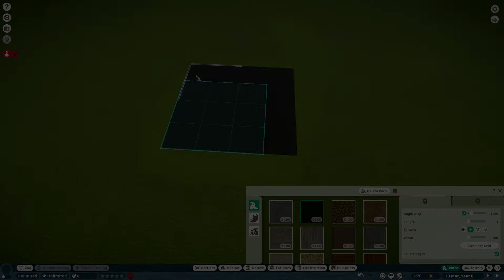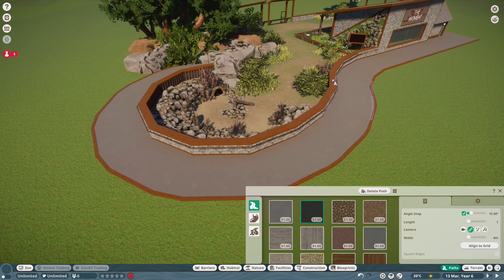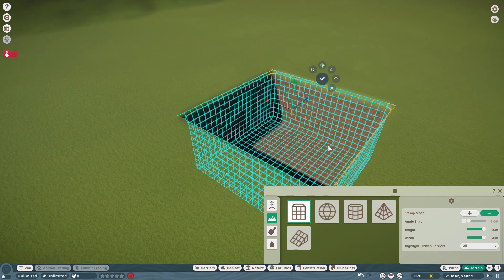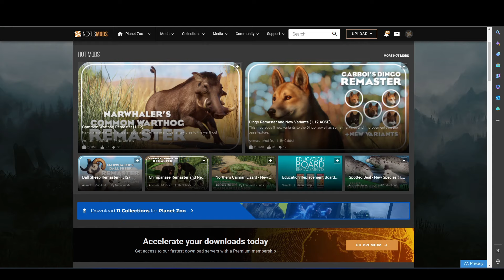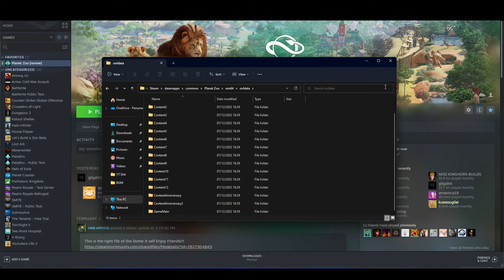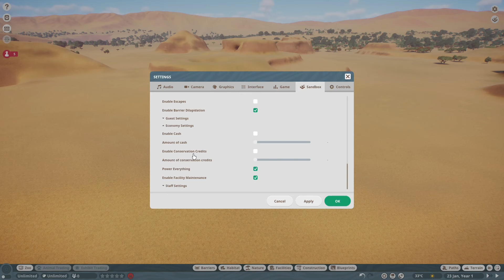Planet Zoo: 10 Things I Wish I Knew Sooner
In this planet zoo video I will show you 10 things i wish i knew when i first started playing this game.

VIDEO CONTENT TIMESTAMPS

0:00 - intro
00:17 - franchise is easy
01:06 - pathing
01:57 - creativity
03:03 - advanced building
04:00 - blueprints
05:48 - water
06:25 - mods
08:19 - sandbox settings
10:13 - secret codes
11:57 - the 3 Ps